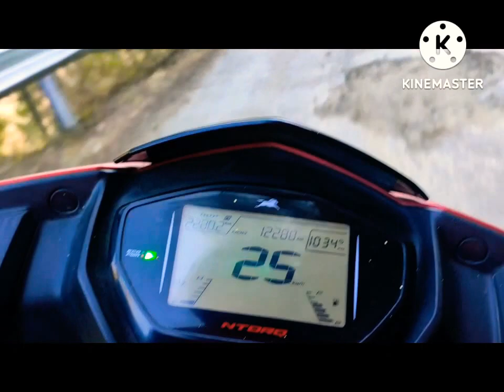how to make burash juice||myfirst vlog।।Janam Bhoomi||karam bhoomi||apna_pahad_say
@BOBBY JOSHI SHARMA @mukesh sharma Athletics @shai